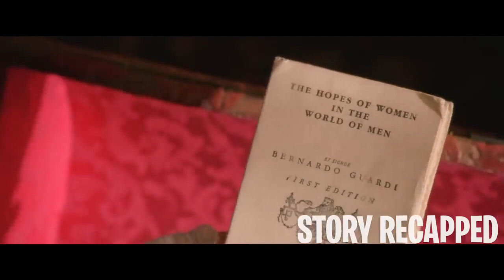Man Mates W All The Nuns & Now Must Marry Or Be Executed